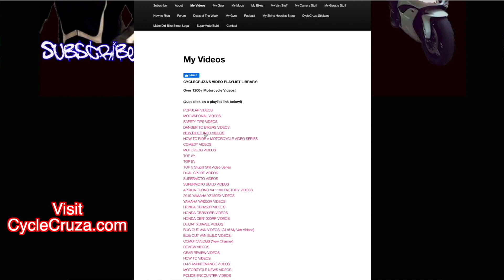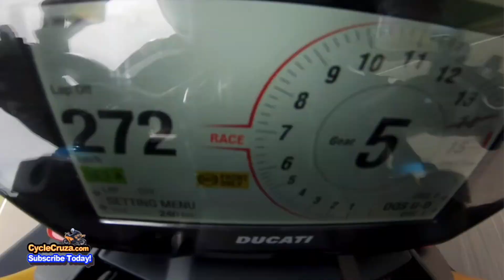CycleCruza Responds to TROLLS